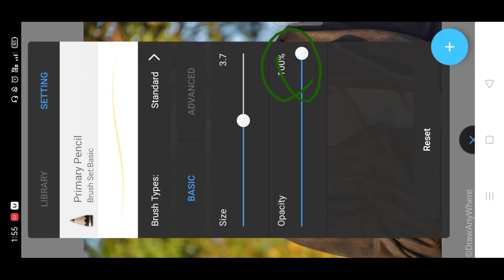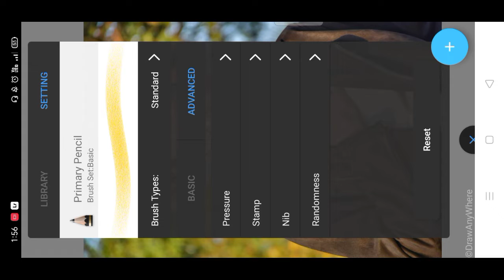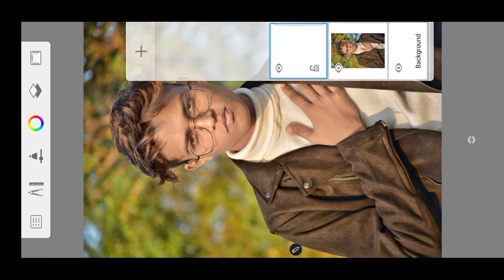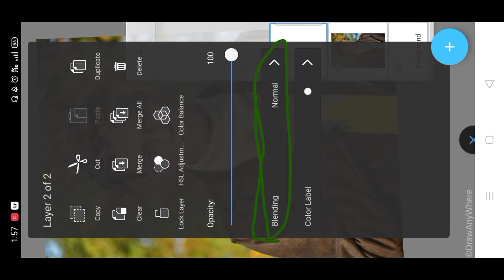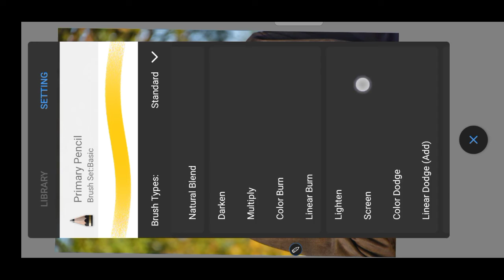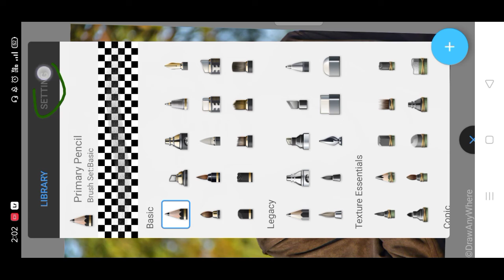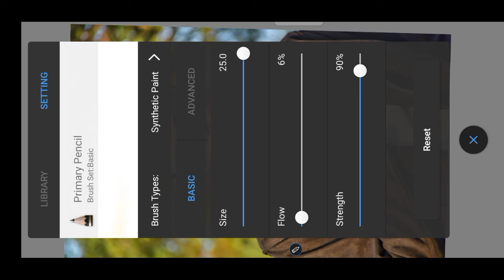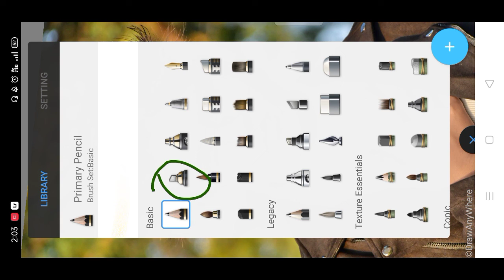How to use autodesk pencil? || ऑटोडेस्क पेंसिल का उपयोग कैसे करें? || Abhi kashyap MD editor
How to use autodesk pencil? || ऑटोडेस्क पेंसिल का उपयोग कैसे करें? || Abhi kashyap

Is Autodesk SketchBook still free?
How do I get Autodesk SketchBook for free?
Is SketchBook free on Windows?
Can you edit photos in Autodesk SketchBook?
Autodesk sketchbook APK,
Autodesk sketchbook for PC,

Autodesk me background change kaise kare,
Autodesk sketchbook me face gora kaise karen,
Autodesk me hair kaise khada kare,